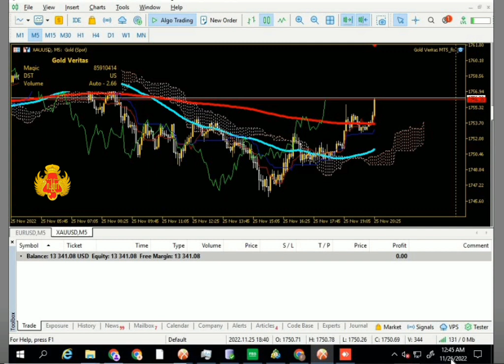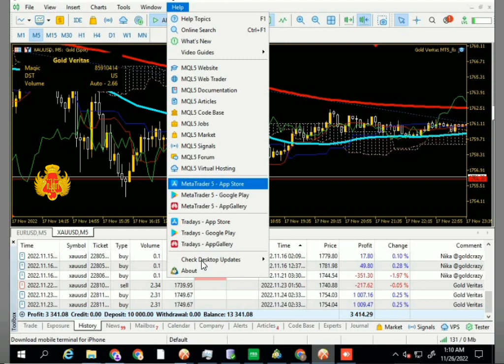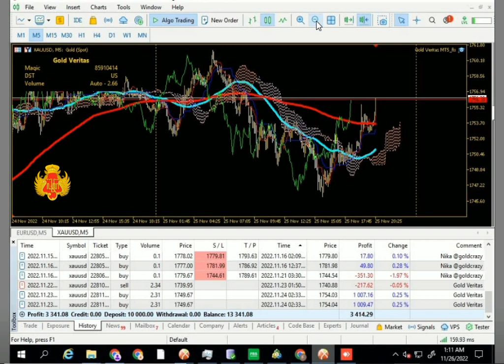Gold Veritas Trading Review | SCALPING GOLD ROBOT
Gold Veritas MT5
Gold Veritas is something new. This is a fully automated Expert Advisor for gold.
Parameters for 4 instruments with gold are already built into the EA code: XAUUSD, XAUJPY, XAUAUD, XAUEUR. Please note that not all brokers provide such pairs for trading.
The EA uses author's Price Action templates and position tracking algorithm.
Advantages :
Using pending orders - this significantly reduces slippage
The EA does not use averaging orders, martingale and other dangerous trading methods
All transactions will be closed within 3-5 hours
Each transaction is accompanied by Stop-loss and Take-profit, as well as a limitation on the life of the transaction
Built-in volatility filter, optimized for each currency pair
The EA does not use news filters
All trades comply with FIFO rules
Recommendation: $100 to trade 0.01 lots to trade all 4 pairs on the list.  I also recommend using Gold Veritas on ECN or RAW accounts and with low ping VPS.

HOW TO BACKTESTING EA AND COMPLETE INDICATORS BELOW YOU CAN